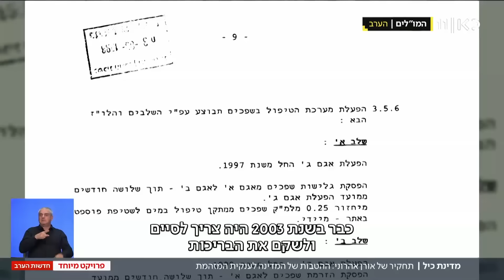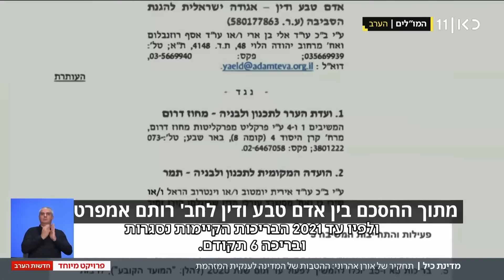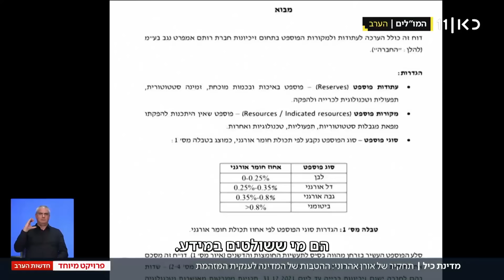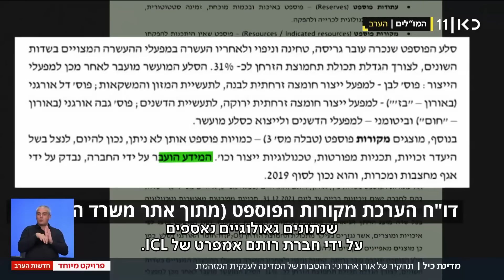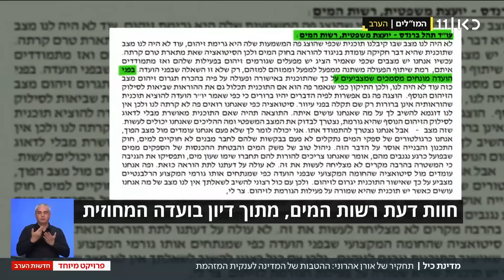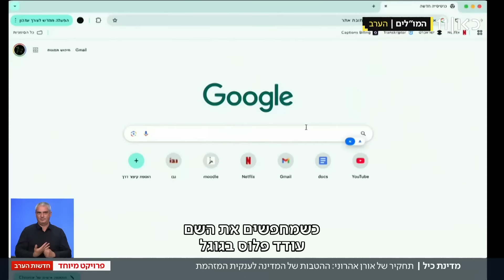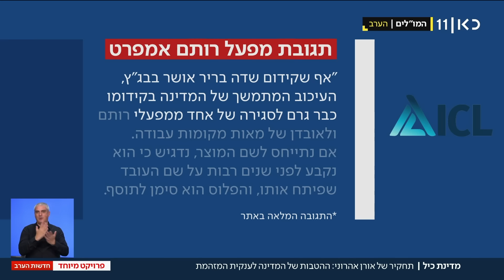בחסות המלחמה: ההטבות שמקבלת הענקית המזהמת מהמדינה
כאן חדשות | זה היה האסון האקולוגי הגדול בתולדות המדינה. אבל שמונה שנים מאז קרסה בריכת כימיקלים אל תוך נחל אשלים, זיהמה את הקרקע והמיתה חיות בר נדירות – החקירה הפלילית טרם הושלמה. ואם זה לא מספיק – המדינה מקדמת הטבות לאותה חברה מזהמת. איך כל זה קורה בחסות המלחמה? התחקיר של אורן אהרוני, מתוך חדשות הערב 10.11.24